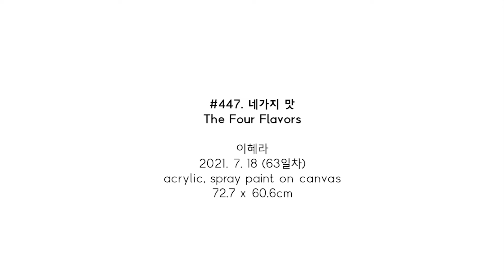#447. 네가지 맛 (The Four Flavors) / 2021. 7. 18 (63일차)